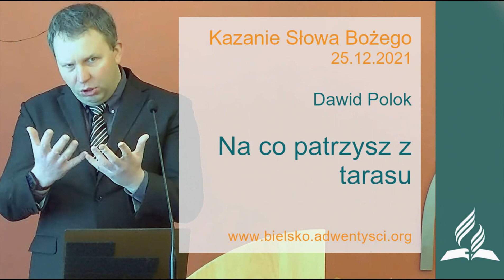Dawid Polok - "Na co patrzysz z tarasu" - 25 12 2021 (Audio)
Dawid Polok - "Na co patrzysz z tarasu" (Audio)
Kazanie wygłoszone podczas sobotniego nabożeństwa w bielskim zborze Kościoła Adwentystów Dnia Siódmego.